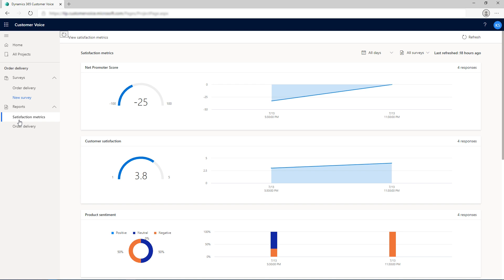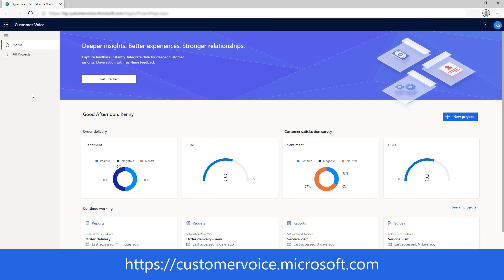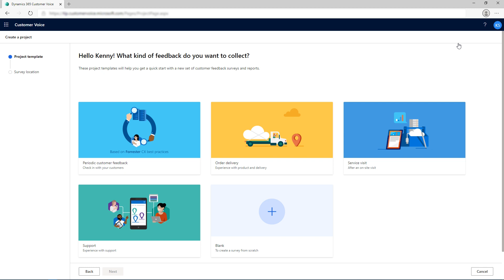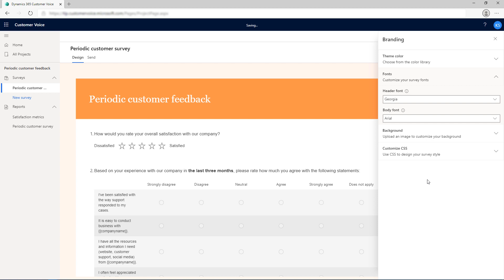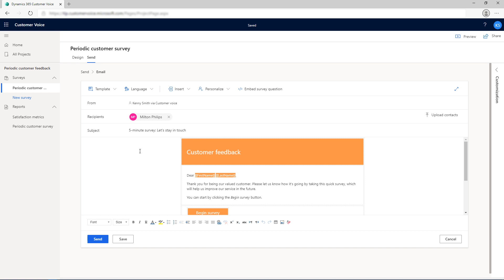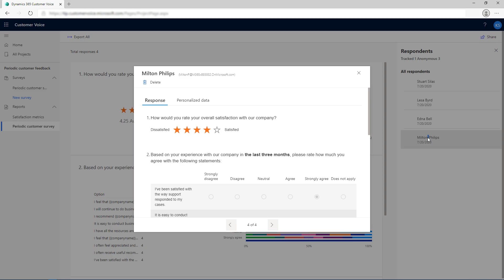Introduction to Dynamics 365 Customer Voice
With Microsoft Dynamics 365 Customer Voice, you can create enterprise surveys, customize them match your company’s branding, and easily keep track of the customer metrics.